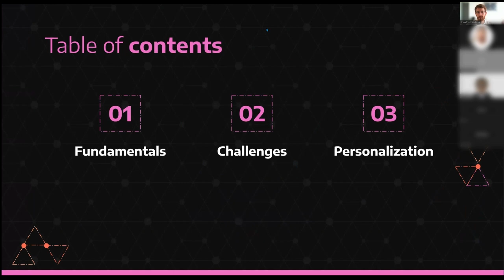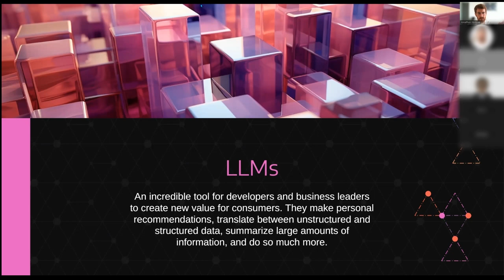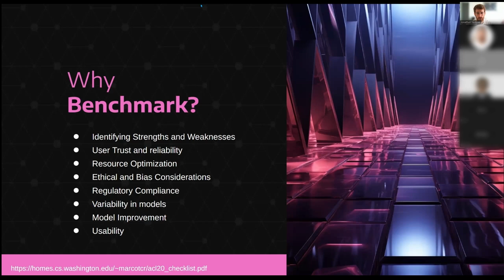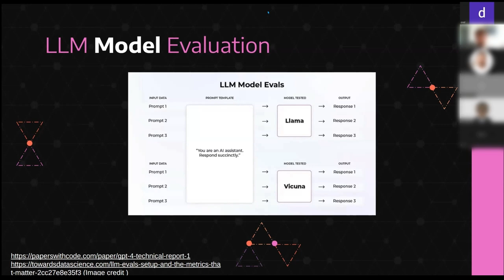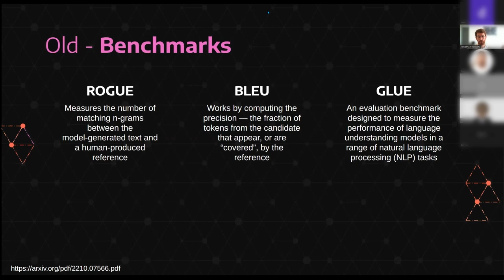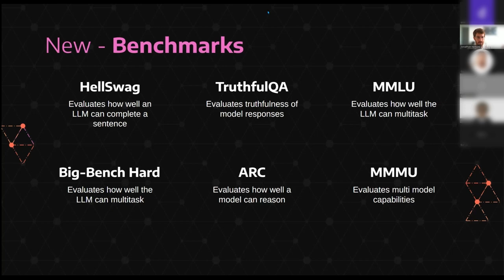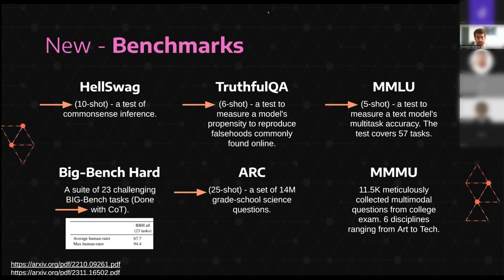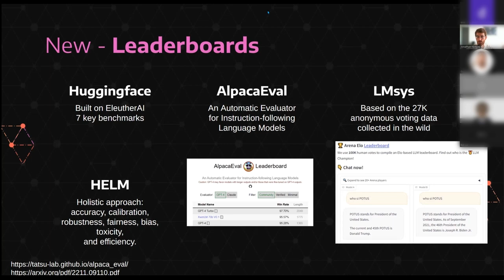Unlocking the power of LLM benchmarks - part 1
Unlock the Power of LLM Benchmarks! 📊

Join us this week for a deep dive into "Making Sense of Different LLM Benchmarks":

🧪 How to rigorously test LLMs for your unique use case?
🔍 What exactly are ARC, HellSwag, and MMLU?
🤝 Who are the masterminds behind these benchmarks?
💪 How robust are these benchmarks, and why does it matter?
🔍 Which benchmark should you choose for your specific needs?